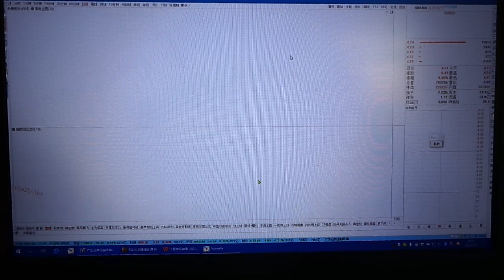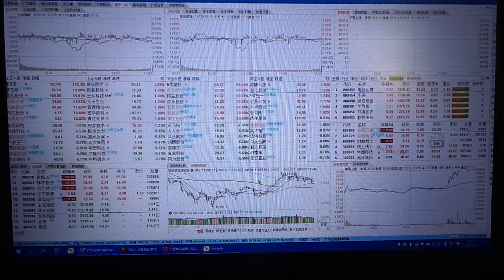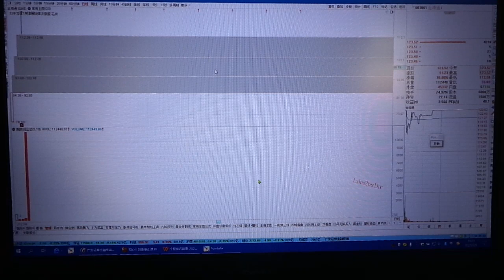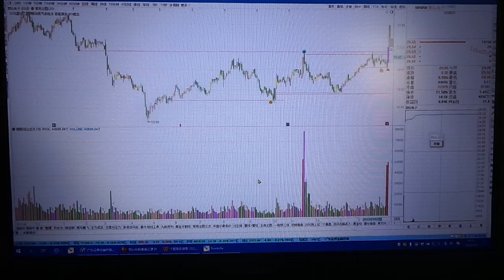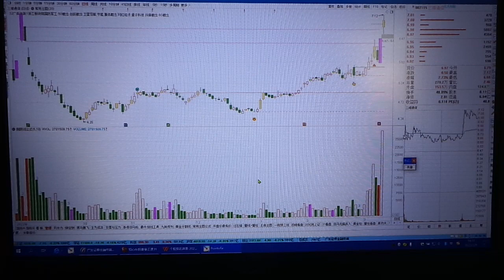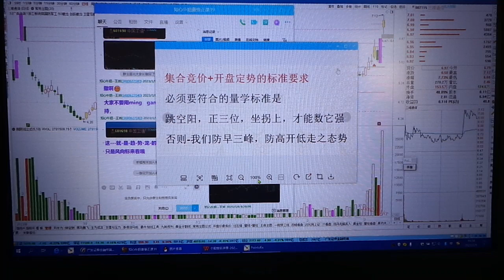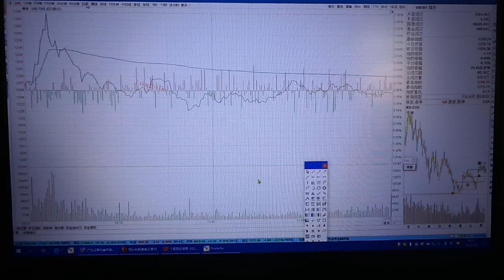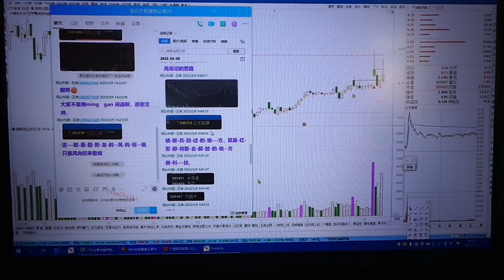3月9日量学王岩收评（中集）